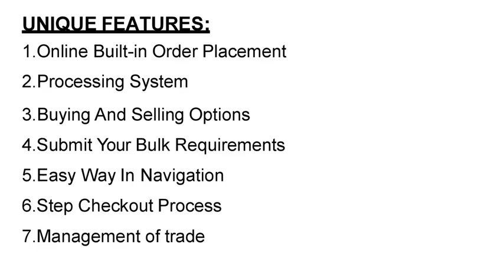Shaadi Clone Script - PHP Readymade Script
PHP READYMADE SCRIPT provides PHP Shaadi Clone Script and also mobile applications, well-known matrimony script provider All over the world. We offer highly functional matrimony PHP scripts, and also we have readymade matrimonial scripts for both community based and common based. Our script is user-friendly for the betterment of clients. Our services have been trusted by the people of India, moreover all over the world. Client Satisfaction is our main goal. We are proud to earn all your trust. Our services are affordable and the best.

UNIQUE FEATURES:

Smart Search Profile

Basic Profile details and Partner Profile details

Unique Design

SEO friendly URL for each Profile!

Photo Approval Feature

Keyword search and City search

Membership Features

SITE ADMIN

Fully Customized and Protected Admin’s area

Content Management System (CMS) for Static Content

Edit MEMBERSHIP Plans

CROP Photos before approval

Edit / Delete Member Profiles

Change Admin Password

Member Conversion of Inactive to Free

Member Conversion Free to Paid

Membership Approval

Automated Emails will be sent to the User and ADMIN upon each of the above process

Approve / Disapprove Photos Uploaded

Approve / Disapprove Horoscopes Uploaded

Approve / Disapprove submitted Success Stories

Degrade Membership

Add PREPAID Packs for Viewing contacts

No .79, Ramakrishna Nagar,

Kallukuzhi,Tiruchirappalli

620020,Tamilnadu

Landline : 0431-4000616